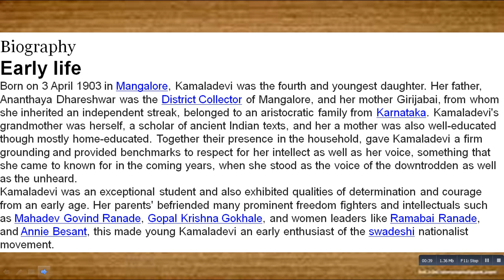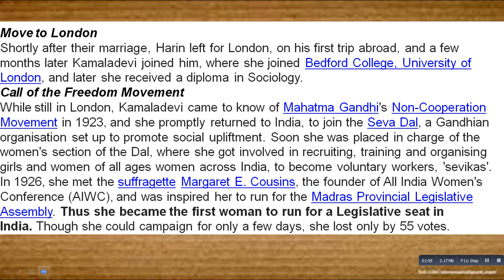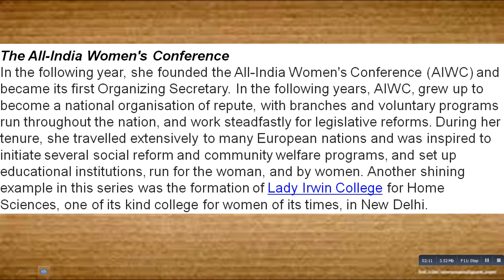What Is The History Of Kamaladevi Chattopadhyay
amaladevi Chattopadhyay (3 April 1903 – 29 October 1988) was an Indian social reformer and freedom fighter. She is most remembered for her contribution to the Indian independence movement; for being the driving force behind the renaissance of Indian handicrafts, handlooms, and theatre in independent India; and for upliftment of the socio-economic standard of Indian women by pioneering the co-operative movement.
Several cultural institutions in India today exist because of her vision, including the National School of Drama, Sangeet Natak Akademi, Central Cottage Industries Emporium, and the Crafts Council of India. She stressed the significance which handicrafts and cooperative grassroot movements play in the social and economic upliftment of the Indian people. To this end she withstood great opposition both before and after independence from the power centres.
In 1974, she was awarded the Sangeet Natak Akademi Fellowship the highest honour conferred by the Sangeet Natak Akademi, India's National Academy of Music, Dance & Drama
Biography
Early life
Born on 3 April 1903 in Mangalore, Kamaladevi was the fourth and youngest daughter. Her father, Ananthaya Dhareshwar was the District Collector of Mangalore, and her mother Girijabai, from whom she inherited an independent streak, belonged to an aristocratic family from Karnataka. Kamaladevi's grandmother was herself, a scholar of ancient Indian texts, and her a mother was also well-educated though mostly home-educated. Together their presence in the household, gave Kamaladevi a firm grounding and provided benchmarks to respect for her intellect as well as her voice, something that she came to known for in the coming years, when she stood as the voice of the downtrodden as well as the unheard.
Kamaladevi was an exceptional student and also exhibited qualities of determination and courage from an early age. Her parents' befriended many prominent freedom fighters and intellectuals such as Mahadev Govind Ranade, Gopal Krishna Gokhale, and women leaders like Ramabai Ranade, and Annie Besant, this made young Kamaladevi an early enthusiast of the swadeshi nationalist movement.
She studied about ancient Sanskrit drama tradition of Kerala- Kutiyattam, from its greatest Guru and authority of Abhinaya, Natyacharya Padma Shri Mani Madhava Chakyar by staying at Guru's home at Killikkurussimangalam.[2]
Tragedy struck early in life, when her elder sister, Saguna, whom she considered a role model, died in her teens, soon after her early marriage, and when she was just seven years old her father died as well. To add to her mother, Girijabai's trouble, he died without leaving a will for his vast property, so according to property laws of the times, the entire property went to her stepson, and they only got a monthly allowance. Girijabai defiantly refused the allowance and decided to raise her daughters on her dowry property.
Her rebellious streak was visible even as a child, when young Kamaladevi questioned the aristocratic division of her mother's household, and preferred to mingle with her servants and their children wanting to understand their life as well.
First marriage and widowhood
She married in 1917, when aged 14, but